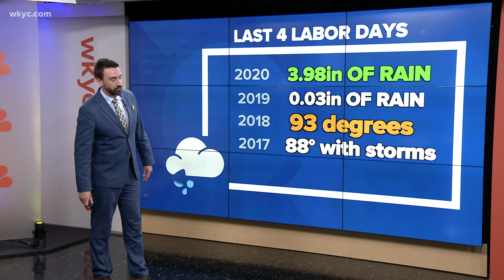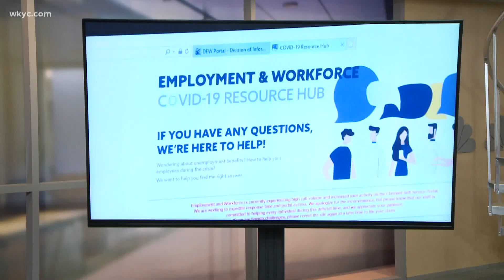Cleveland Weather: A stellar Labor Day ahead for Northeast Ohio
The weather in Cleveland will look gorgeous for Labor Day.  We'll see sun with passing clouds with highs in the mid 70s for the afternoon.

By Tuesday our pattern will turn a bit more active as a potent low pressure develops just north of the Great Lakes. This will bring breezy conditions to our area Tuesday with a quick warm up. Highs will likely climb into the low and mid 80s.

A strong to severe line of storms will erupt across the western Great Lakes and we'll watch this work closer to our area Tuesday evening. The line of storms and cold front associated with them will work through Tuesday night and Wednesday morning with fizzling energy.

YOUR FORECAST

MONDAY (LABOR DAY): Early clouds with scattered rain east, then becoming mostly sunny. Refreshing! Mid 70s.

TUESDAY: Sun with increasing late day clouds. Storms move in late. Breezy and warm. Low to mid 80s.

WEDNESDAY: Early showers then clearing skies. Cooler and less humid. Mid 70s.

THURSDAY: A mix of sun and clouds with a few lake effect showers. Near 70.

FRIDAY: Mostly sunny and pleasant. Mid 70s.

SATURDAY: Sun then increasing clouds with late day rain chances. Near 80.